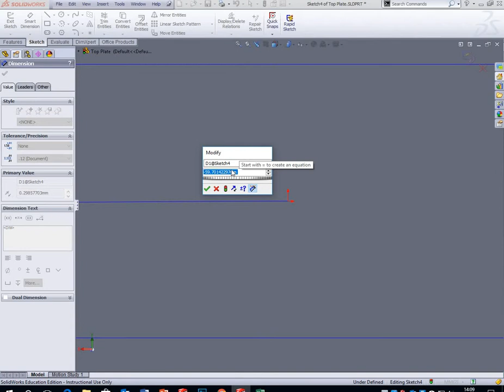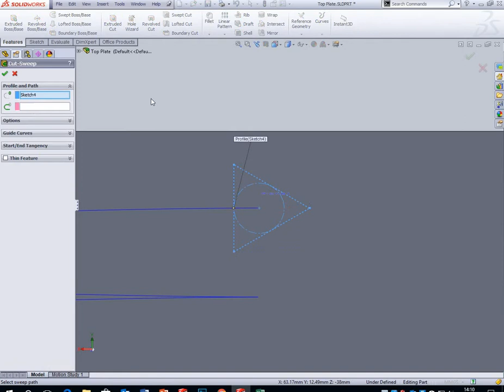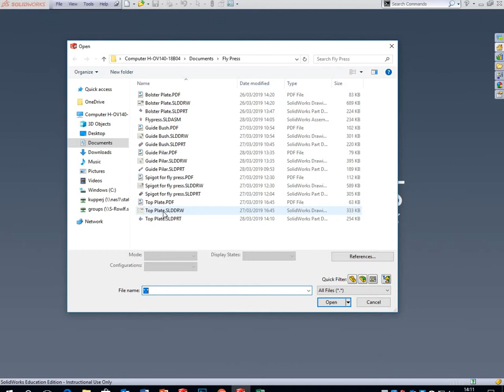Adding an internal thread to top plate